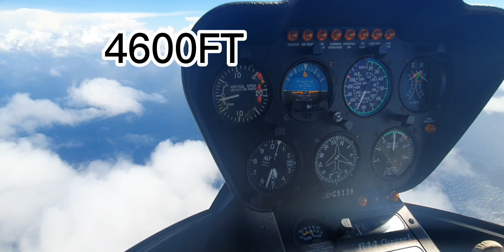May 31, 2023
EPEKTO NG MASAMANG PANAHON
HALIK SA ULAP
COTTON CANDY